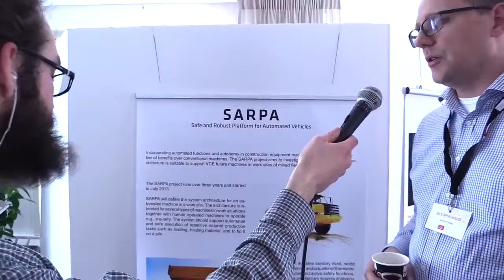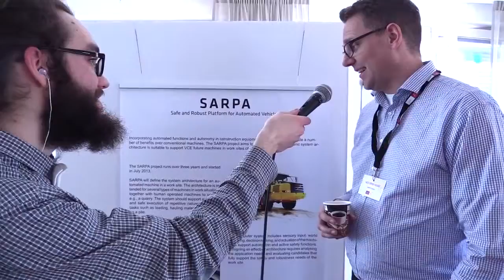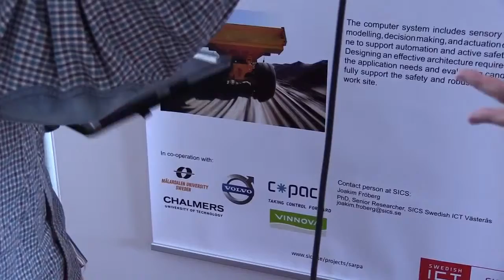Joakim Fröberg - SICS Exhibition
SARPA - Safe and robust platform for Automated Vehicles

The objective of SARPA is to define the system architecture for an automated construction machine in a work site.  The computer system includes sensory input, world modeling, decision-making, and control of machine actuators. Designing an effective architecture requires analyzing the application needs and evaluating candidates that fully support the safety and robustness needs of the work site.